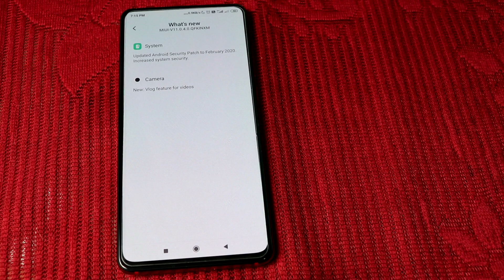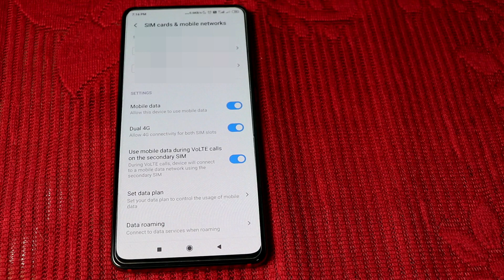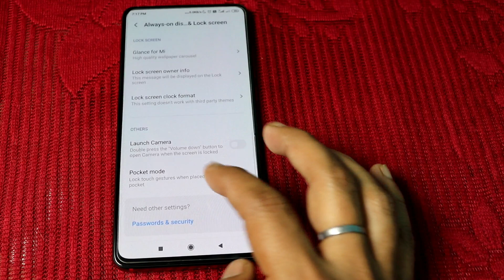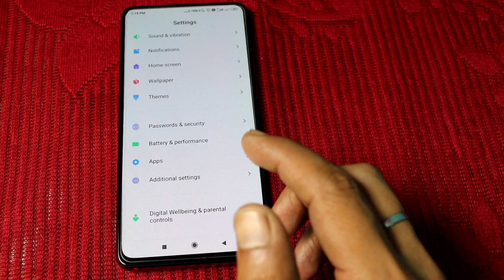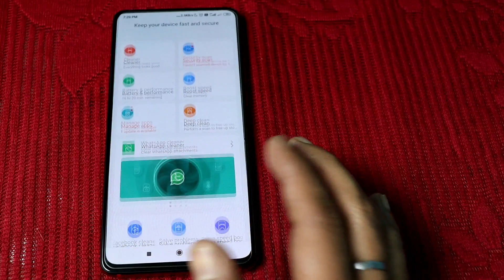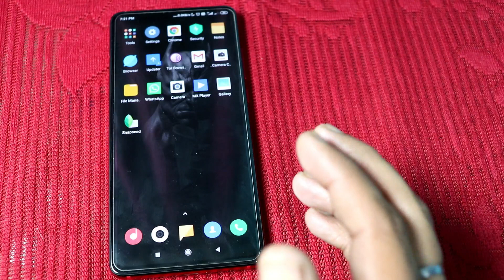Redmi K20 Pro New Update || MIUI 11.0.4.0 K20 Pro Review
After a long time Redmi K20 Pro Users get a new stable update MIUI 11.0.4.0.QFKINXM.MIUI 11.0.4.0.QFKINXM for Redmi K20 pro comes with Vlog Feature mode & some more features.So whats new in MIUI 11.0.4.0?

Video/Topic/Queries Solved:

miui 11.0.4.0 update,
miui 11.0.4.0 android 10,
miui 11.0.4.0 changelog,
miui 11.0.4.0 new features,
miui 11.0.4.0 stable features,
miui new update 11.0.4.0,
miui 11.0.4.0 whats new,
k20 pro update miui 11.0.4.0,
k20 pro update features,
k20 pro update miui,
k20 pro february update,
mi k20 pro new update features,
mi k20 pro new update 11,
k20 pro latest update,
miui latest update k20 pro,
k20 pro update new,
k20 pro new update features,
k20 pro ota update,
k20 pro software update

To "HELP" this Channel Buy anything from Amazon/Flipkart

NOTE : All content used is copyright to INDIAN DIGITAL TOUCH,